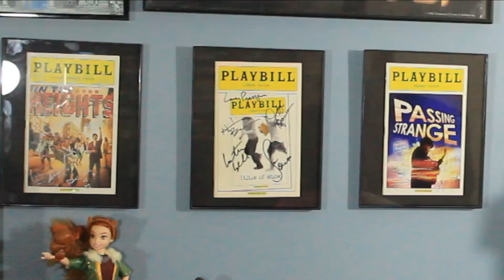Casting the RATATOUILLE *Tik Tok* Musical!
Tik Tok be crazy, yo!

Never Die.